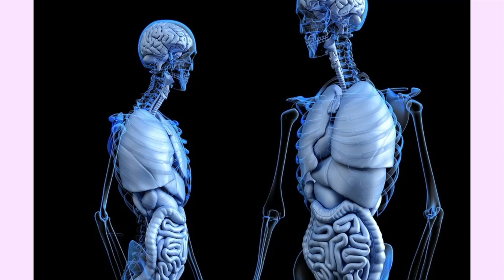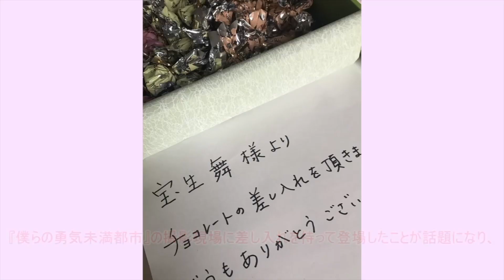宝生舞、現在の姿が話題に！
ドラマ「銀狼怪奇ファイル」や「ショムニ」などで１９９０年代にかなりの人気を誇った女優、宝生舞さん。

引退後は完全にメディアに出ることはなくなり、どのような生活を送っているのかほとんど分からない状況でしたが、実は現在乳がんで病気と闘っているという噂があります。

乳がんという噂は本当なのでしょうか。

また２００７年に結婚をしており、現在子供はいるのでしょうか。

今回は宝生舞さんの乳がんの噂、そして子供について迫っていきたいと思います。